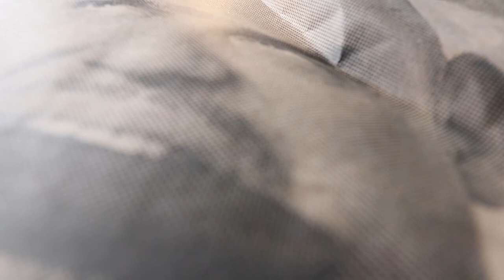Eating GYG's Spicy Beef Guacamole Burrito + McDonald's Fail & New Packages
Yo, in this video, I eat my regular at Guzman Y Gomez, while talking about life, what I did during the day, an earlier McDonald's fail, trying out the McDonald's Cajun dipping sauce the day before AND I show a big parcel I got.  Just a bunch of stuff okay?   That's why my vids are pretty long.  Oh and btw this was filmed two days ago on a Thursday.  Just didn't bother to edit and upload til today, Saturday.